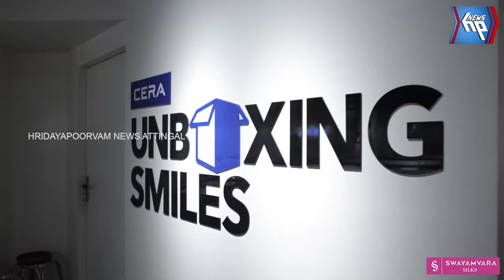ആലംകോടിന് അറേബ്യന്റെ കയ്യൊപ്പ്: ഇത് ജില്ലയിലെ ഏറ്റവും വലിയ ജുവലറി ഷോറൂം